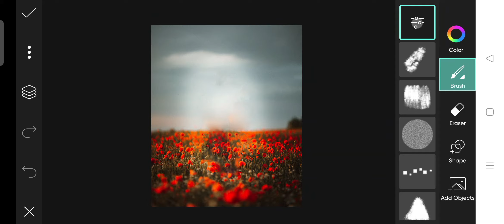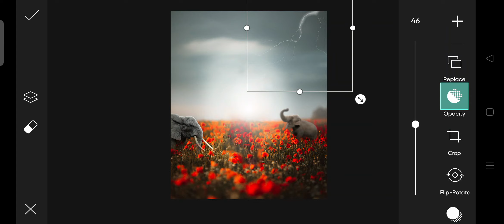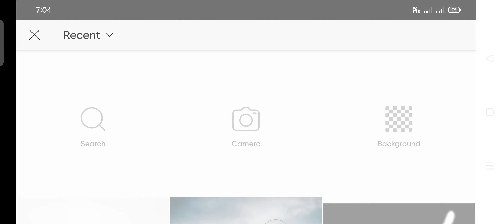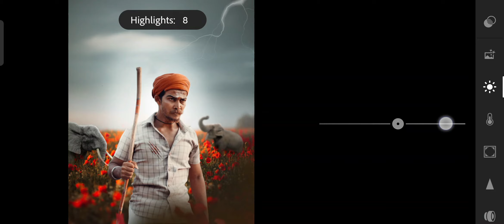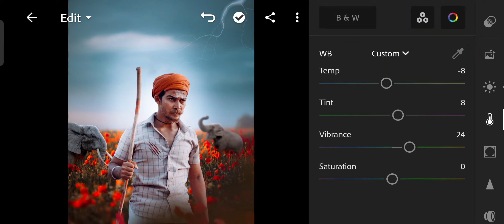Asuran Movie Inspired Photo Editing | Movie Poster Editing in Picsart | Shipan Edits